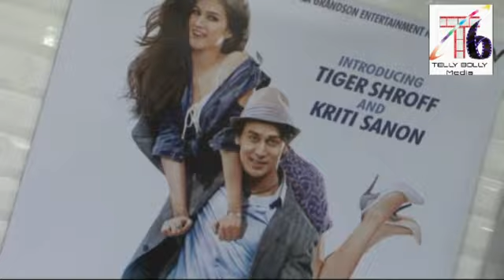SONG LAUNCH OF HEROPANTI WHISTLE BAJA